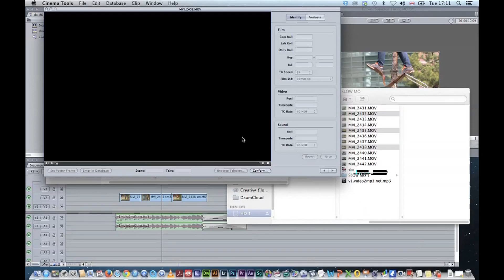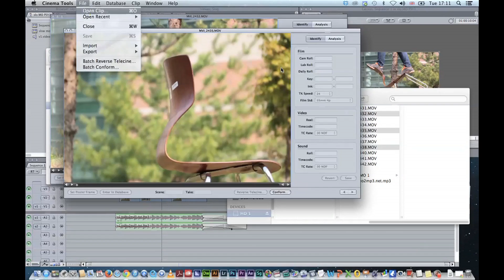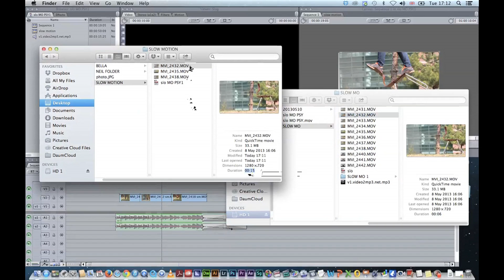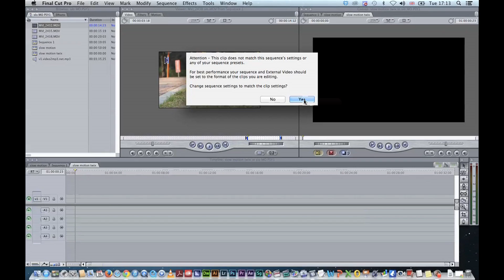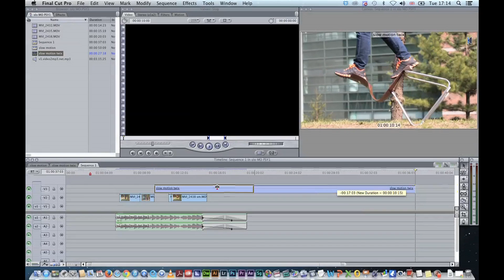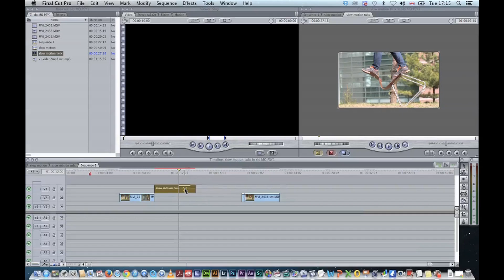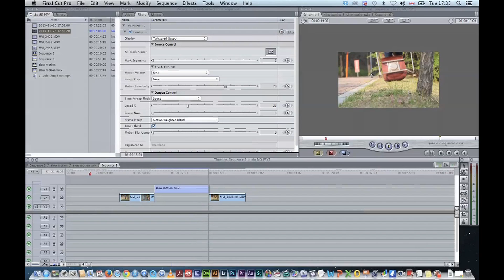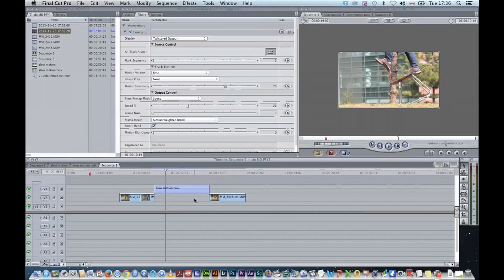Twixtor Slow Motion Tutorial - FCP 7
This is a tutorial to show how to create slow motion using Cinema Tools and the plug in Twixtor within FCP 7.

Content was shot on a Canon 7D at 60FPS, lens 17-40 f4 (@ f4 - 1/1000 s.s.)

It was converted using Cinema tools - i will show you how to do this in the tutorial as well.